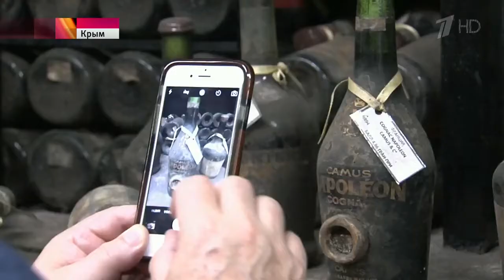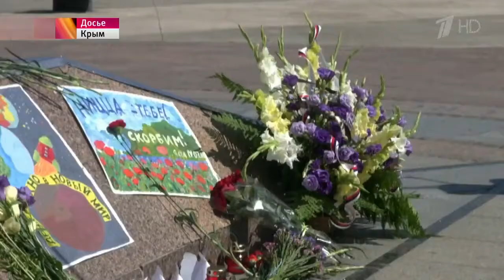Депутаты французского парламента посетили Крым и провели опрос общественного мнения